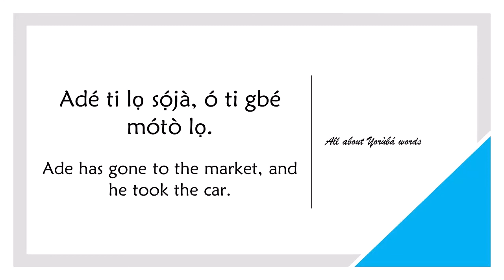How to say TO DO in YORUBA (PAST TENSE/PARTICIPLE)